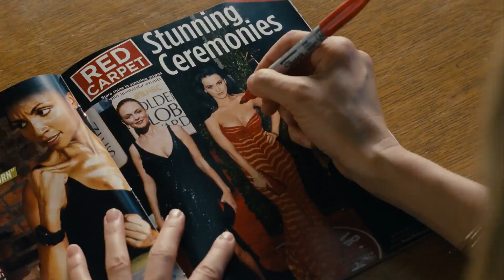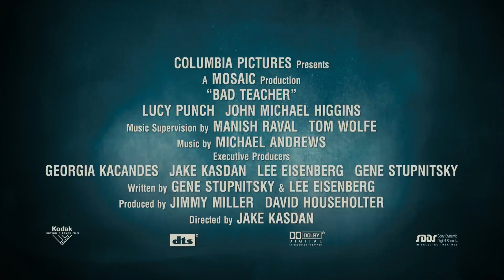Bad Teacher (2011) | HD Trailer Deutsch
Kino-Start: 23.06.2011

"Manchen Lehrern ist alles sch...egal. Elizabeth (CAMERON DIAZ) zum Beispiel. Sie hat ein loses Mundwerk, kennt keine Skrupel und ist für ihren Beruf völlig ungeeignet. Sie trinkt, ist meistens high und kann es kaum erwarten, sich nach oben zu schlafen und einen reichen Sugar Daddy zu heiraten, damit sie endlich ihren lästigen Tagesjob hinschmeißen kann, bei dem sie allen ohnehin nur etwas vorgaukelt. Als ihr Verlobter sie sitzen lässt, wirft Elizabeth ein Auge auf einen ebenso vermögenden wie attraktiven jungen Vertretungslehrer (JUSTIN TIMBERLAKE).

Allerdings muss sie um dessen Aufmerksamkeit mit Amy (LUCY PUNCH), einer bei allen sehr beliebten Kollegin, buhlen. Gleichzeitig muss Elizabeth die hartnäckigen Avancen eines sarkastischen und überaus respektlosen Sportlehrers (JASON SEGEL) abwehren. Die Folgen von Elizabeths hemmungslosen und skandalträchtigen Intrigen sorgen dafür, dass ihre Schüler und Kollegen, sowie nicht zuletzt sie selbst, einige Lektionen fürs Leben lernen, die sich gewaschen haben..."